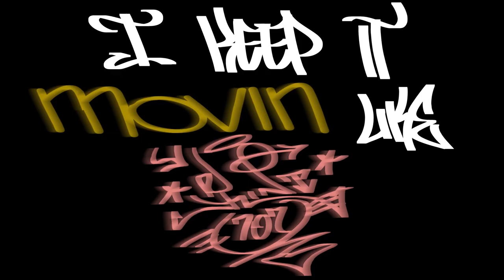Company Flow - Lune TNS (Official Lyric Video)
Presented by Dig & Look Back, in association with Weird Rap.  Video by El Funy & VeskOne.